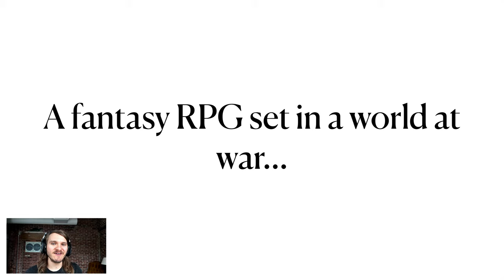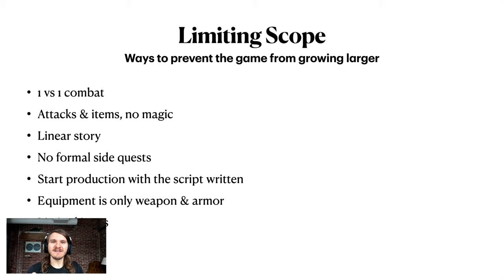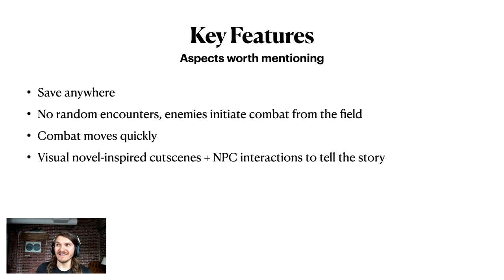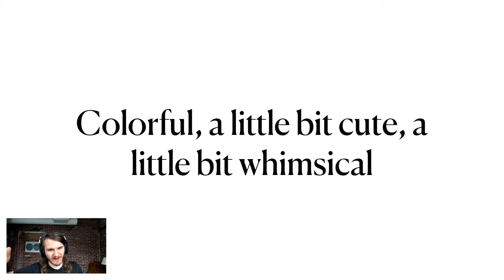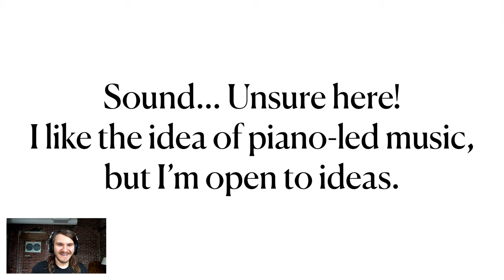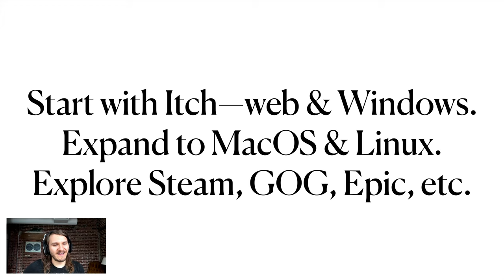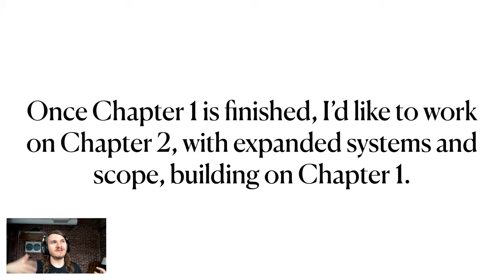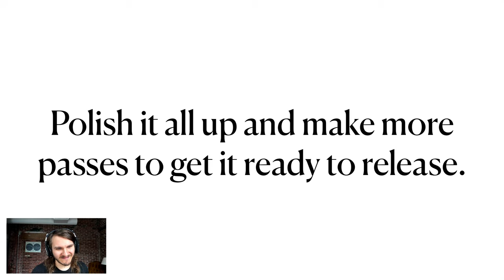Elegian Devlog Episode 2 - The Pitch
With the initial prototype complete and being ready to commit to the project, I put together a pitch slideshow for myself (and the world) to better understand the project and what my intentions are with it.

Also, kind of exciting, I've got a name for the project—Elegian! I'm thinking that'll also be the name of the world the game takes place in.

In the pitch slideshow, I go through the scope of the game, inspirations, and next steps. I'm not sure how helpful or useful this is for others, but it's helped me and seems like something worth sharing.

Next up is writing the script, establishing the art style, and starting to piece together the first part of Chapter 1! Can't wait to share it.